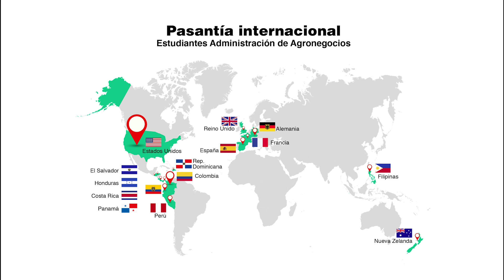EAP ZAMORANO: Conoce la carrera de Agronegocios